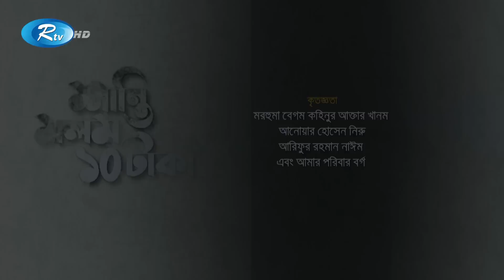Shanti Molom 10 Taka | শান্তি মলম ১০ টাকা | Ep 435 | Salauddin Lavlu | Tanzika Amin | Rtv Natok